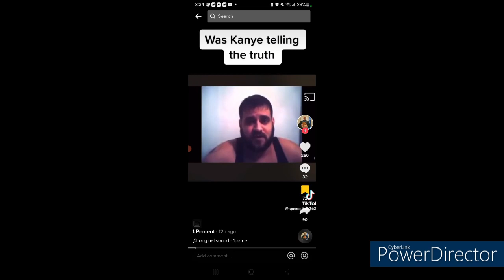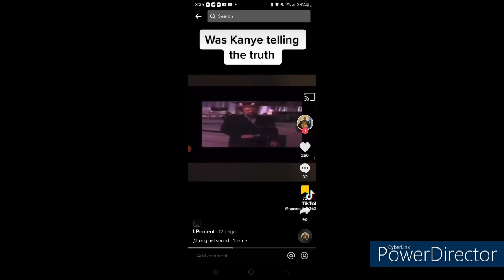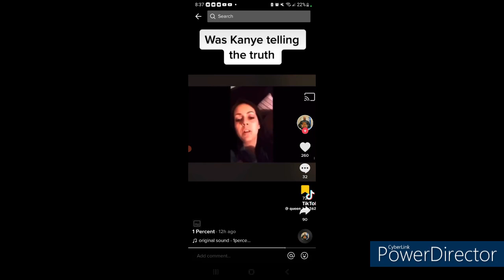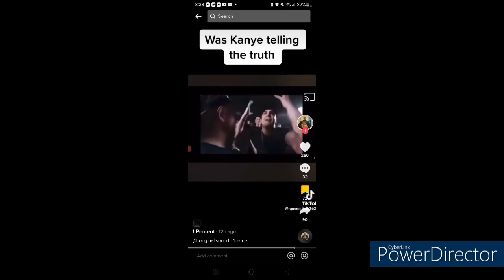The Head Tribe Judah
12 Tribes of Israel